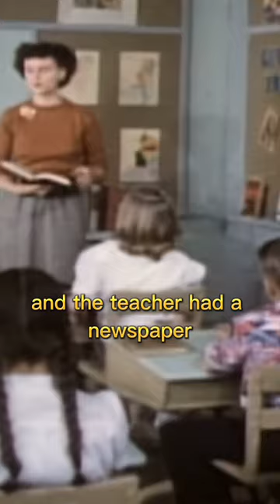Gilbert Gottfried’s first joke ever!